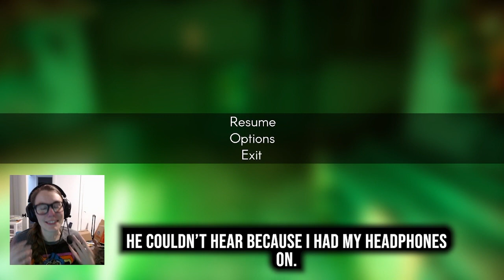I couldn't play alone...Nebraska Part 4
I'm Jen AKA Pinball Jen! I'm a pinballer, gamer and dog-lover from Ohio sharing my adventures in pinball, gaming, and life in general!

Okay...now this game is getting  creepy...I had to call my partner I was so scared. Not ashamed to admit it.

My equipment:
Camera: Canon PowerShot G7X Mark II
Tripod: Manfrotto PIXI Mini Table Top Tripod
Other film equipment: iPhone 12 Pro

Stream equipment:
Camera: Logitech C920
Broadcast Software: OBS

IFPA# 46721 [JRP]